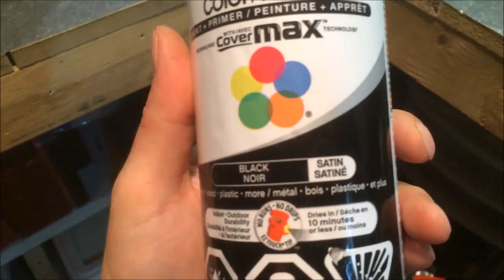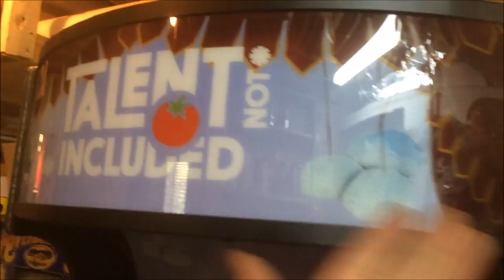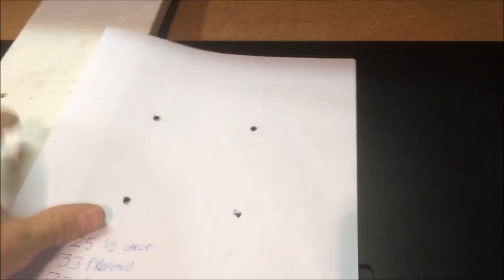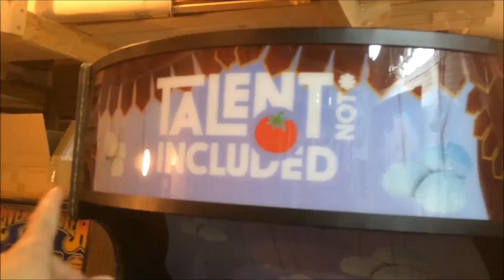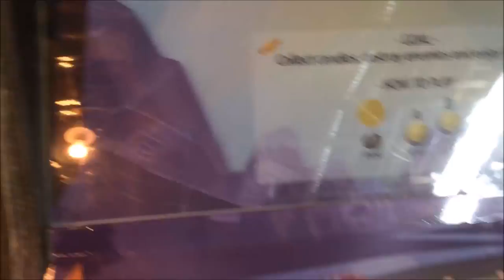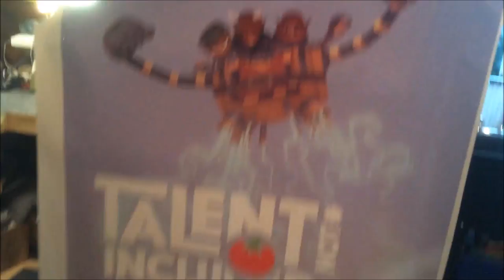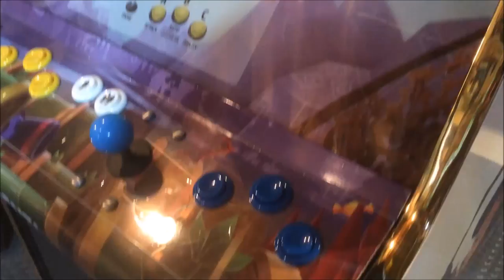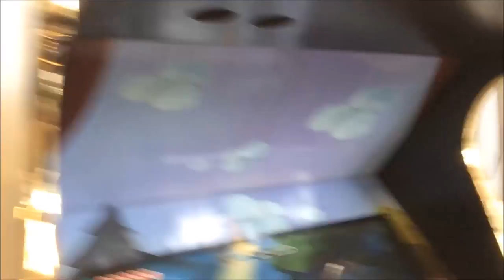Arcade Talent Not Included pour Frima Studio - 3ieme et dernière partie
Dans cette dernière partie sur la construction de l'arcade Talent Not Included pour Frima Studio je termine l'habillage visuel et l'installation des composantes électrique de la machine. ________________________________________________________________________